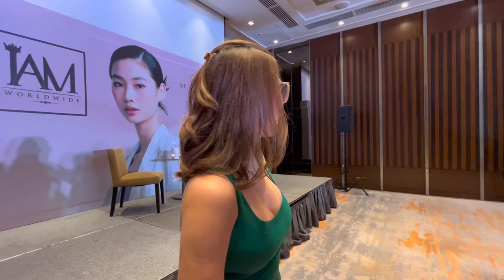Interview with Ms. Maritoni Fernandez, Director at IAM Worldwide